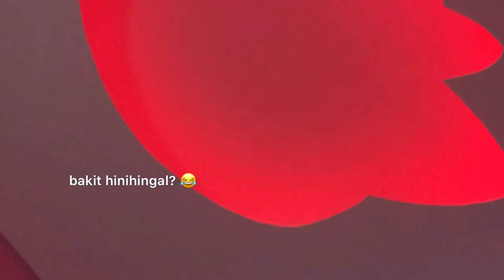AFFORDABLE NORDIC CHAIR FROM SHOPEE UNBOXING! | Room Make Over Pt. 2 || Cyndy San Pedro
NORDIC CHAIR UNBOXING! This is the MOST AFFORDABLE AESTHETIC CHAIR on shopee!